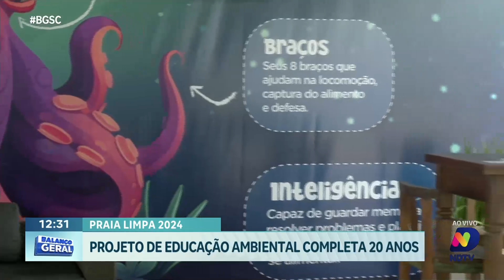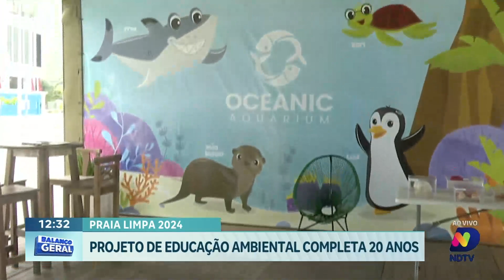20 anos de compromisso: projeto de educação ambiental transforma Balneário Camboriú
Em Balneário Camboriú, o Projeto Praia Limpa atinge uma marca notável - 20 anos dedicados à educação ambiental. Pedro Mariano traz detalhes exclusivos sobre a programação especial de 2024 e como esse projeto tornou-se um pilar fundamental para a conscientização e preservação do meio ambiente na região.